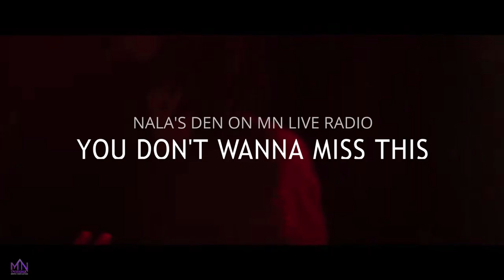Nala's Den Mason Indigo